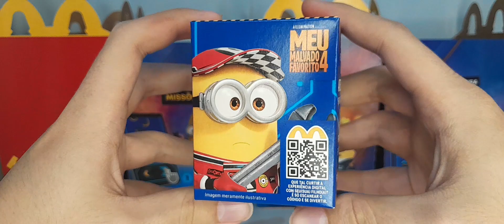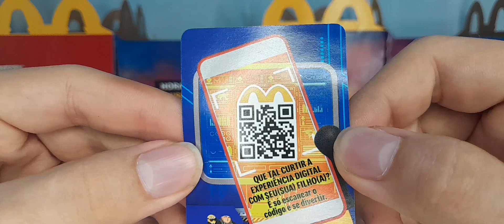Ron Equipe Técnica Mclanche Feliz Meu Malvado Favorito 4 McDonald's